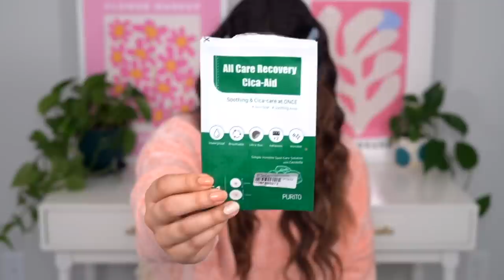A+ Skincare Empties!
🛍️ 🛍️ 🛍️ || Products Mentioned || 🛍️ 🛍️ 🛍️

*Agency Future Formula and Dark Spot Formula (start a free 1 month trial)

|| Chapters ||
0:00 Intro
0:36 Empties 1-6
6:18 Empties 7-12
15:54 Empties 13-18
21:12 Empties 19-21

|| Music ||
Public Domain Music by Chillhop:
Tomorrow - Leavv

^Indicates item received complimentary as press samples.